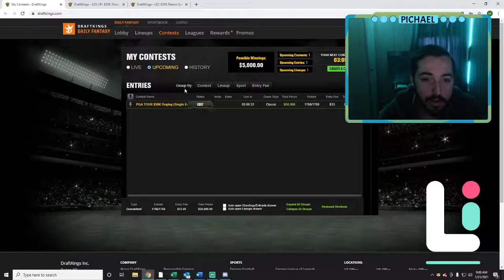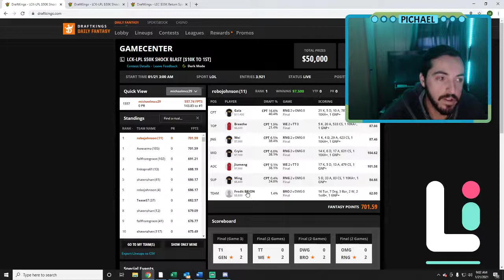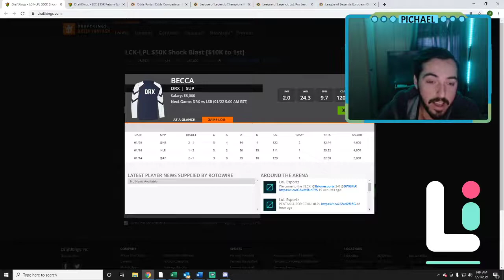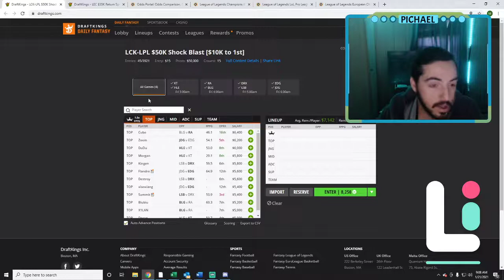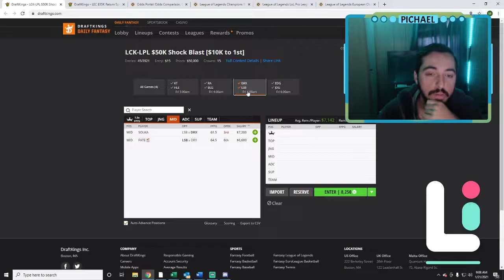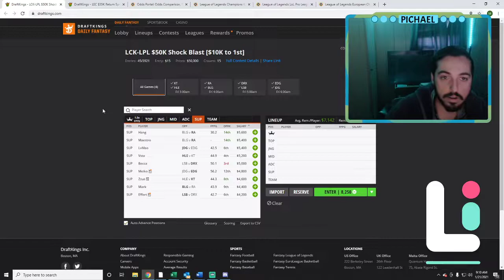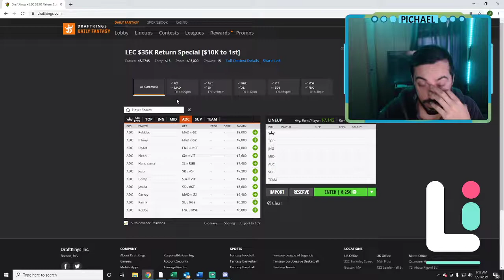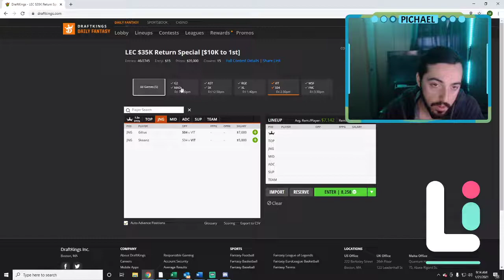lpl lck 1.22 and lec first look